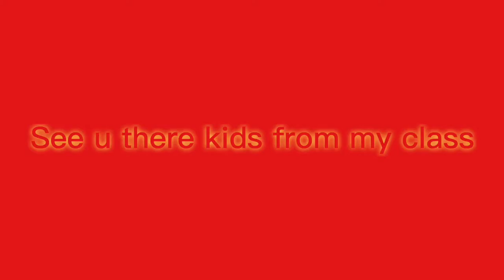Follow the classroom channel